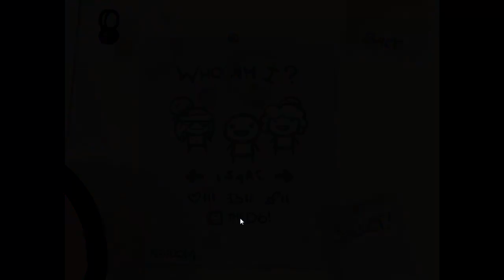Tutorial: The Binding of Isaac - Tipps und Ratschläge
► Skype: gutelaunetyp
► Steam: rivigo
► Wii U: gutelaunetyp
► Psn: gutelaunetim
► 3DS: Leider voll